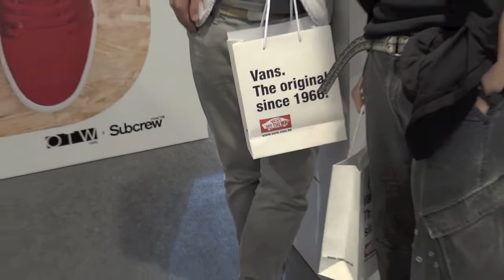Vans OTW X Subcrew Launch Event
March 23, 2012 at LCX in Harbour City,  Hong Kong.